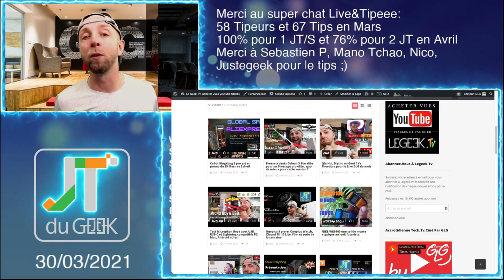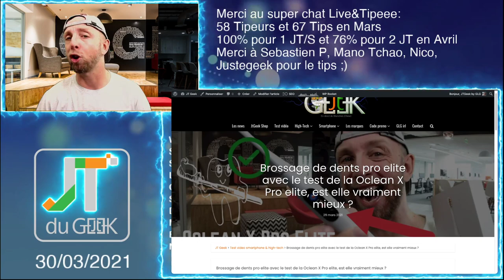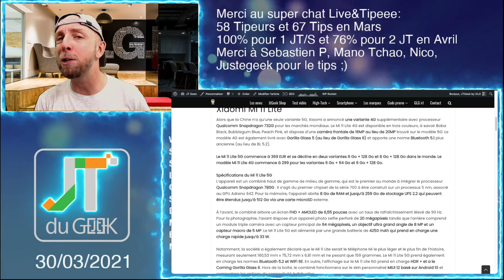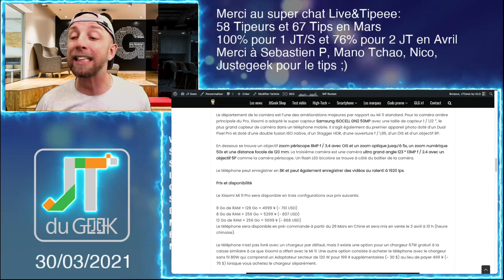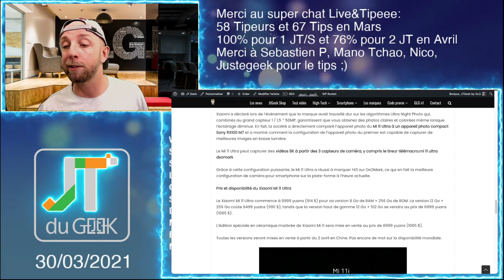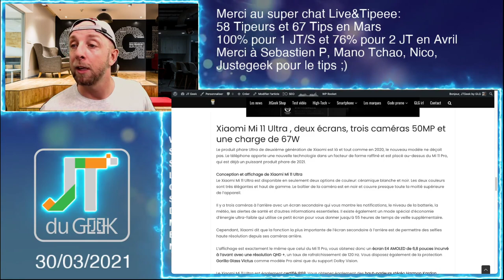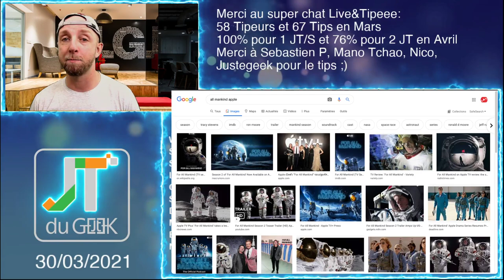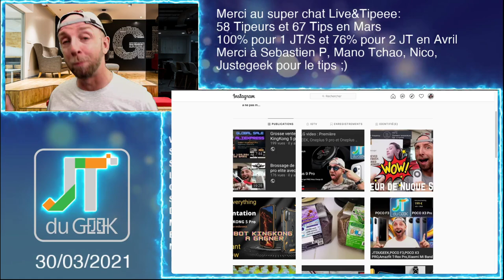JTDUGEEK,Xiaomi MI 11 Lite,Xiaomi Mi 11 pro,Xiaomi MI 11 Ultra,Xiaomi Mi 11i,Mi band 6,End Game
00:32 Merci à nos Tipeurs
2:02 Les news Tech de la semaine
20:05 Les films et series TV
22:00 Review à venir

By GLG